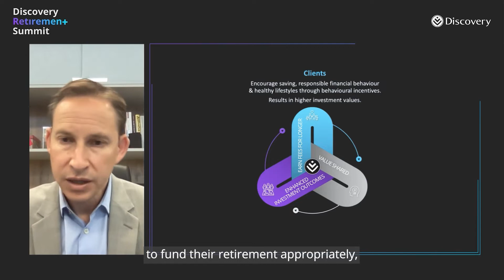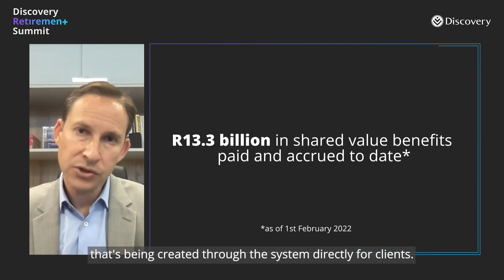The future of shared value in financial services and retirement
Hylton Kallner, proudly South African actuary and business builder

Discovery Bank CEO Hylton Kallner opened the floor by highlighting the pivotal role financial advisers play in helping their clients understand and prepare for retirement. The goal? Healthier and more secure retirement for clients and a sustainable, shared-value system for us all.